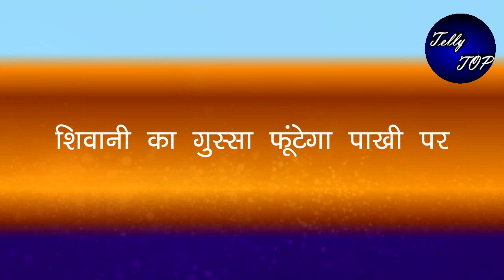GHKKPM || शिवानी के गुस्से का गुबार फूटेगा पाखी पर, करेगी बड़ा ऐलान